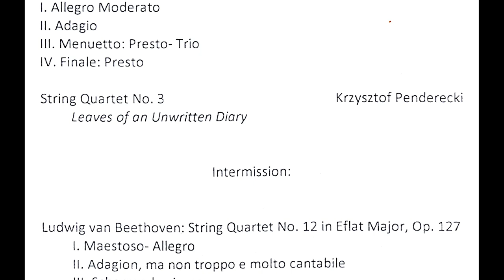Julius Quartet, 2016-1203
Julius Quartet.  Performed on December 3, 2016, at the John J. Cali School of Music, Montclair State University.  Recorded and edited by Rodney Leinberger.
Click on the footages below for specific works.
00:00 - Haydn: String Quartet in G Major, Op. 77, No. 1
20:59 - Penderecki: String Quartet No. 3
37:59 - Beethoven: String Quartet in E-Flat Major, Op. 127, No. 12
01:15:20 - Program